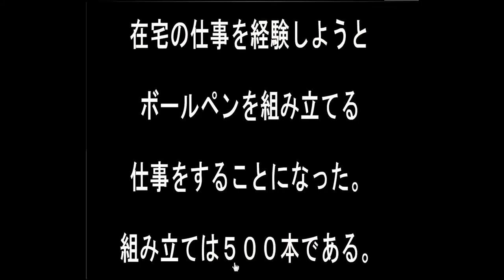Sonohigurasi7's Home Escape Walkthrough